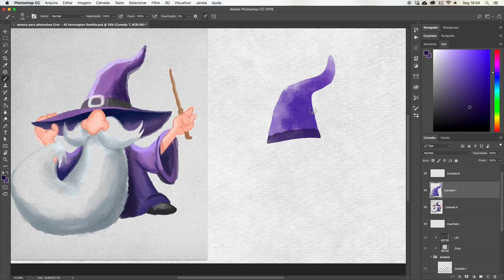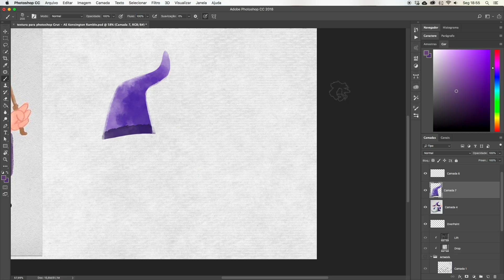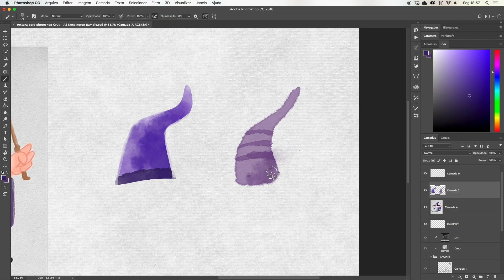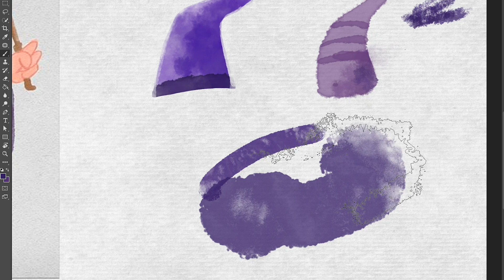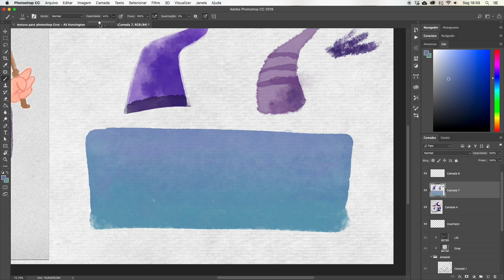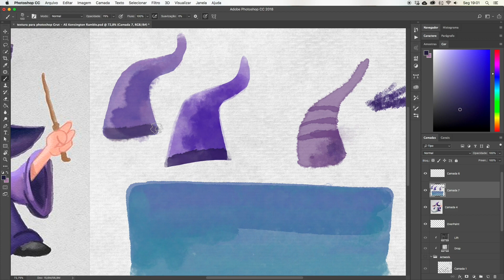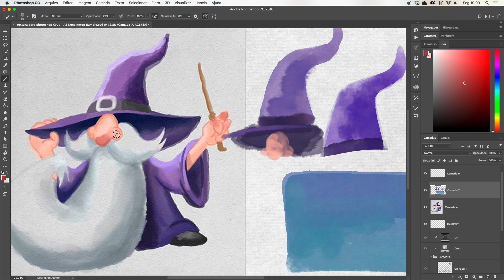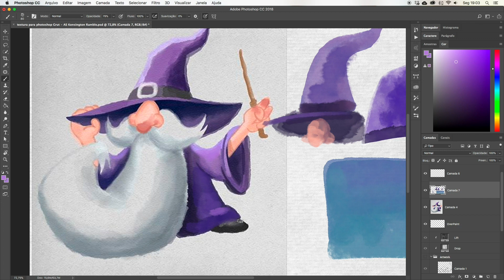Dicas de Pintura Digital - Efeito Aquarela